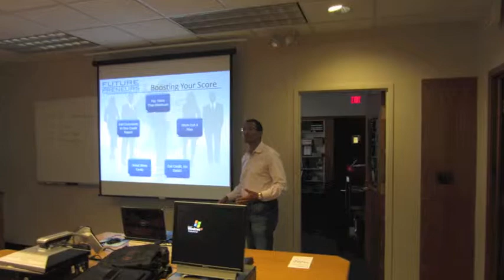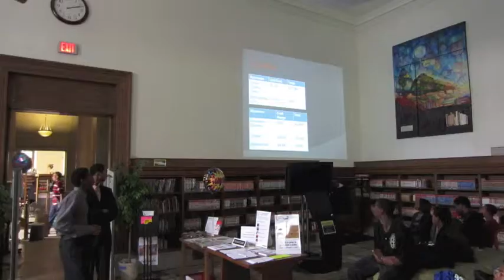Futurepreneurs Business Camp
Futurepreneurs is a two-week summer workshop that exposes teens to the keys to becoming prominent business leaders.  Some of this year's activities included visiting local businesses, learning to invest in the stock market, and writing their own business plans.